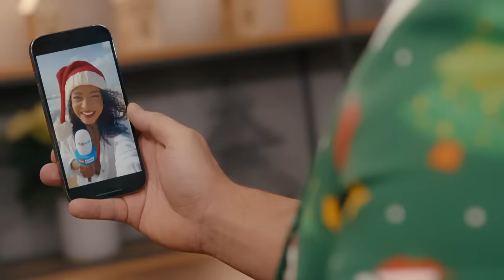Anna Julie Slováčková & Band feat. Milan Peroutka a TV Nova - Čas zastavit čas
Přejeme Vám krásné Vánoce a spoustu zdraví a lásky do roku 2024!

Poděkování:
Aleš Háma
Aleš Cibulka
Kateřina Kaira Hrachovcová
Vítek Havliš
Michal Jagelka
Eva Decastelo
Jakub Kotek
Ondřej Vodný
Tomáš Novotný
Iveta Kořínková
Aleš Lehký
Petr Říbal
Lukáš Maule
Gabriela Partyšová
Pavel Svoboda
Dana Morávková
Jan Čenský
Miluše Bittnerová
Johan Mádr
Ondřej Havel
Roman Staša
Barbora Šimková
Iveta Maurerová
Natálie Chocholoušová
Pavlína Lubojatzky
Petra Vindyšová
Veronika Besky
Rebecca Diatilová

Zvláštní poděkování: obchodní, redakční a produkční tým Snídaně

zpěv: Anna Julie Slováčková, Milan Peroutka
vokály: Karolína Fišerová
kytara: Matěj Růžička
bicí: Pepa Schmied
klavír: Jaroslav Šindler

hudba: Jan Vávra, Anna Julie Slováčková, Igor Ochepovsky
text: Jan Vávra, Anna Julie Slováčková
hudební produkce, mix: Igor Ochepovsky
mastering: Boris Carloff

Nahráno ve studiu Ochepovsky Production

režie, námět: Samira Al Aliová
hlavní kameraman: Michal Hůla
produkce: Martina Mikušová
asistent režie: Nikol Minářová, Klára Baranová
kameraman: Jiří Janouškovec
dron: Jan Neuman
ostřič: Petr Houdek, David Řeřicha
osvětlovač: Libor Šebek, Daniel Hofman
skript: Julie Šmídová
střih: Viliam Vala
color grading: Michal Levíček
zvuková postprodukce: Jan Hovorka
rekvizity: Vladimír „Drobek“ Vondraš
kostýmy: Tereza Stránská
make-up: Erika Nespěšná
grip technik: Michal Nepomucký
kamerový technik: Radek Hrdlička
fotograf: Petr Čepela

Obsahuje product placement
Relax
Sazka
Ministerstvo financí varuje: Účastí na hazardní hře může vzniknout závislost!
Účast osob mladších 18 let na hazardní hře je zakázána.